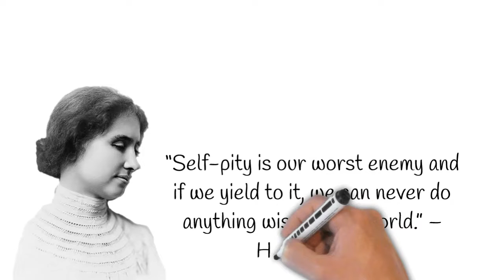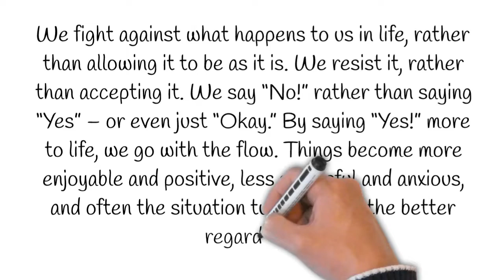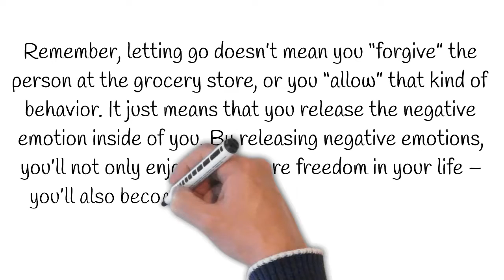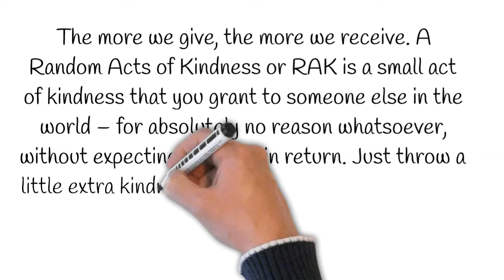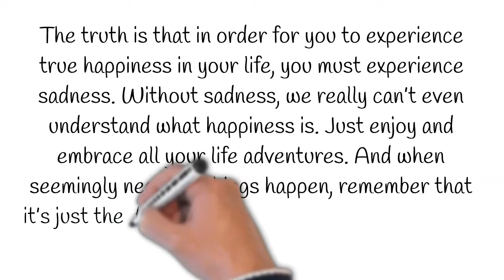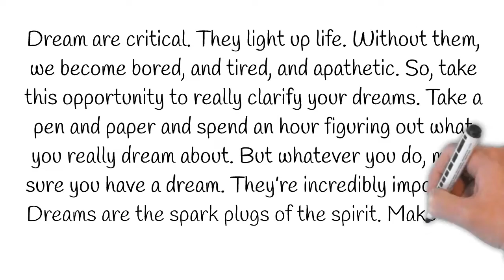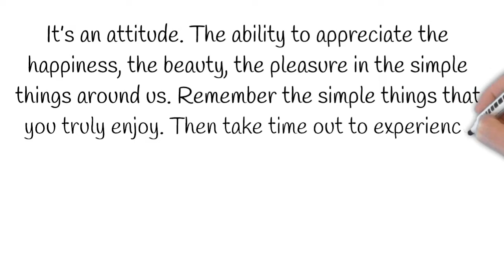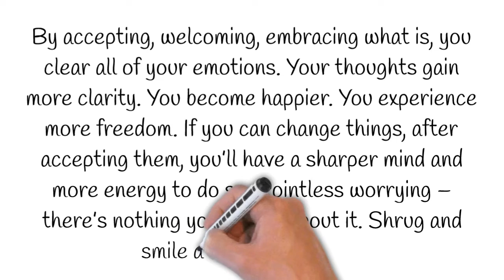10 Rules of Happiness / Success in your Life, the Principles to get everything you want in life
10 rules of happiness to be successful in your life.
story to tell talks about
Sometimes people come into your life and you know right away that they were meant to be there, to serve some sort of purpose, teach you a lesson, or to help you figure out who you are or who you want to become. You never know who these people may be (possibly your roommate, neighbor, coworker, long-lost friend, lover, or even a complete stranger) but when you lock eyes with them, you know at that very moment that they will affect your life in some profound way.
And sometimes things happen to you that may seem horrible, painful, and unfair at first, but in reflection, you find that without overcoming those obstacles you would have never realized your potential, strength, willpower, or heart.
Everything happens for a reason. Nothing happens by chance or by means of luck. Illness, injury, love, lost moments of true greatness, and sheer stupidity all occur to test the limits of your soul.

this is a script which you see in this above video

Rule #1 – Stop Feeling Sorry for Yourself! It’s not going to help the situation. It’ll only help you to wallow in a state of apathy, playing the victim. The kind of person that things happen to, but that can’t do anything about it. By stopping feeling sorry for yourself, you can actually get on and DO something about it. If you want to be happy – stop feeling sorry for yourself. “Self-pity is our worst enemy and if we yield to it, we can never do anything wise in this world.” – Helen Keller

Rule #2 – Be Grateful. Think of all the wonderful things you have to be grateful for right now. It could be your family. Or your health. Maybe your home. Your friends. Your brain. Your heart. Your spirit. We’ve all got amazing things in our own lives that make us smile with joy. And if we can count these blessings every day, we’ll discover a greater appreciation of the beautiful world we surround ourselves with. “If the only prayer you ever say in your entire life is thank you, it will be enough.” – Meister Eckhardt
Rule #3 – Say Yes More. We fight against what happens to us in life, rather than allowing it to be as it is. We resist it, rather than accepting it. We say “No!” rather than saying “Yes” – or even just “Okay.” By saying “Yes!” more to life, we go with the flow. Things become more enjoyable and positive, less stressful, and anxious, and often the situation turns out for the better regardless. “I will say yes to every favor, request, suggestion, and invitation. I will swear to say yes where once I would say no.” – Danny Wallace

Rule #4 – Follow Your Bliss. Bliss is what you’re doing when you’re wrapped up at the moment. When you’re so thrilled just to be doing it, it ceases even to be work anymore. Your bliss occurs when you’re living in the moment, and time doesn’t really matter anymore. It’s not for the money, it’s for pleasure. “When you follow your bliss, doors will open where you would not have thought there would be doors; and where there wouldn’t be a door for anyone else.” – Joseph Campbell

Rule #5 – Learn to Let Go. Remember, letting go doesn’t mean you “forgive” the person at the grocery store, or you “allow” that kind of behavior. It just means that you release the negative emotion inside of you. By releasing negative emotions, you’ll not only enjoy much more freedom in your life – but you’ll also become more emotionally stable and less stressed too. “By letting it go it all gets done. The world is won by those who let it go. But when you try and try, the world is beyond the winning.” –Lao Tzu

Rule #6 – Do Random Acts of Kindness. The more we give, the more we receive. A Random Acts of Kindness or RAK is a small act of kindness that you grant to someone else in the world – for absolutely no reason whatsoever, without expecting anything in return. Just throw a little extra kindness out to the world – and watch how you find greater happiness starting to flood back into your own life. “If you want others to be happy, practice compassion. If you want to be happy, practice compassion.” – Dalai Lama